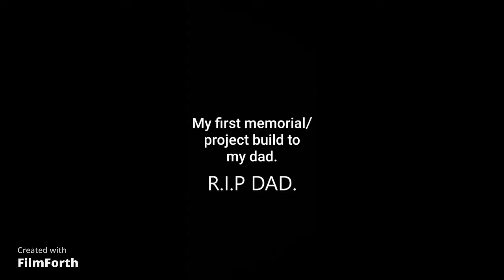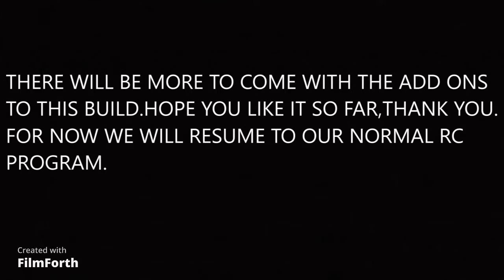MEMORIAL BUILD FOR MY POPS.(R.I.P PG SENIOR.)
A 95 COROLLA TRANSFORMATION.